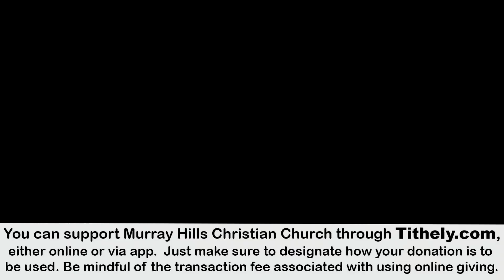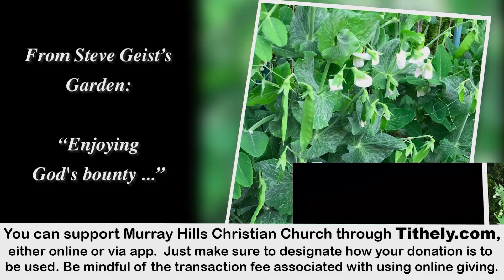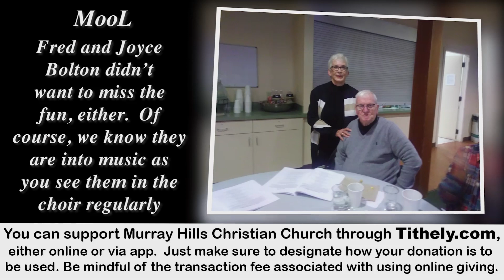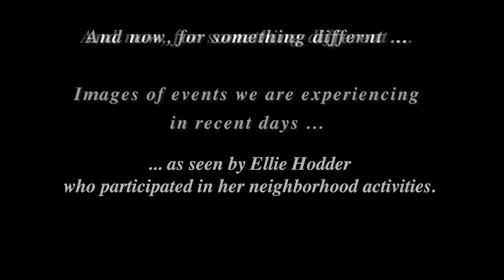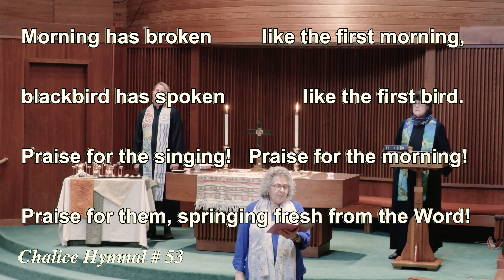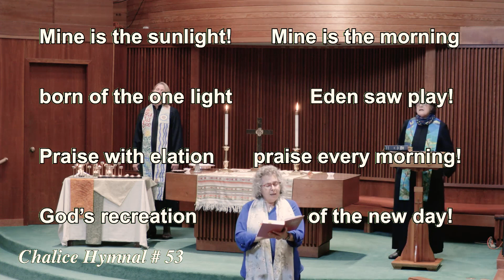MurrayHillsCC Worship on June 7th, 2020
Murray Hills Christian Church (Disciples of Christ) of Beaverton, Oregon is pleased to provide this virtual worship service for your experience.  This Trinity Sunday service includes a Sermon presentation by Rev. Sandy Berry titled "Holy Holy Holy" based on the book of Genesis.   The service also includes an opening hymn, "Morning Has Broken", that you can sing along with as well as special music from our handbell choir's presentation of the song, "Amen Siadukusima" arranged by Cathy Moklebust, which (recorded on June 16th, 2019) is directed by and accompanied on percussion by music director Ellie Hodder.  The brother/sister team of Annie and Ian Sturgill perform a handbell & piano arrangement of "Jesus Loves Me" (recorded on May 5th, 2019).  The closing hymn, "Amazing Grace" (verse 1), is led by Sydney Hendrickson, her sister and her brother & his wife.  All piano accompaniment by Cheryl Young.